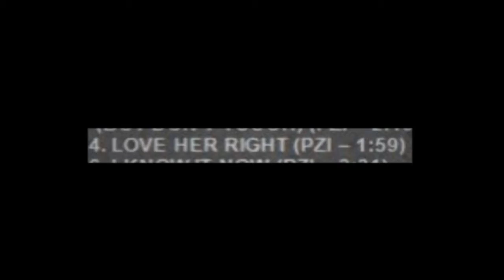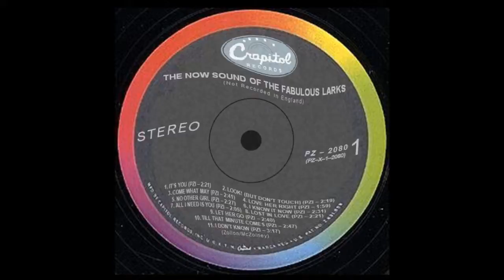The Larks: Love Her Right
Chuck Berry via Beatles via Rutles...